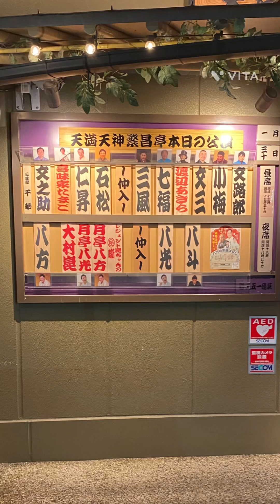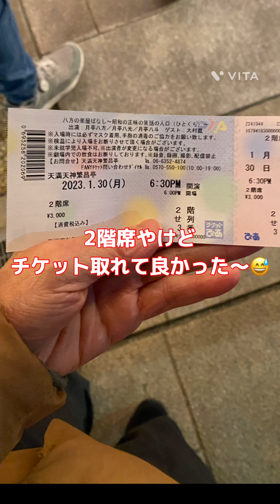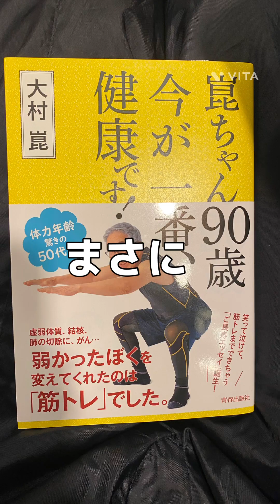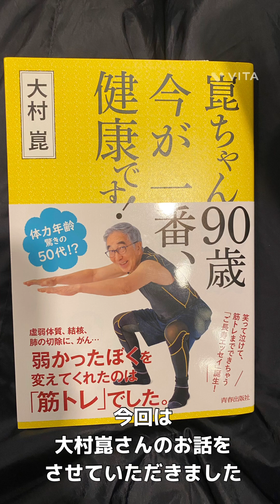元気をもらいました‼️💪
先日、繁昌亭の夜席で大村崑さんがゲスト出演されてました。

すごいですよね。